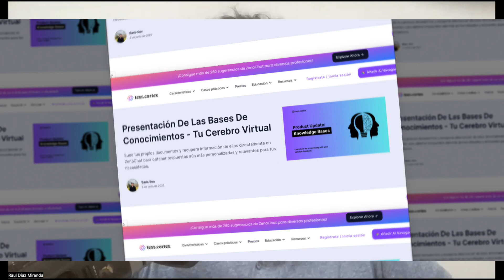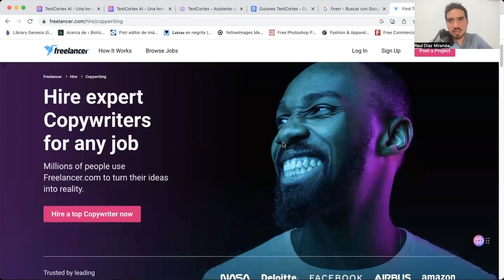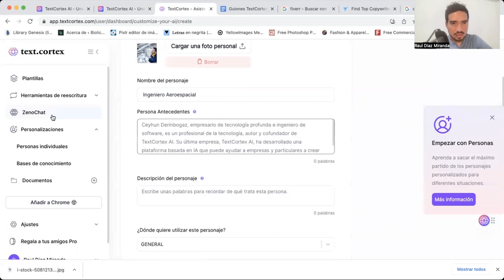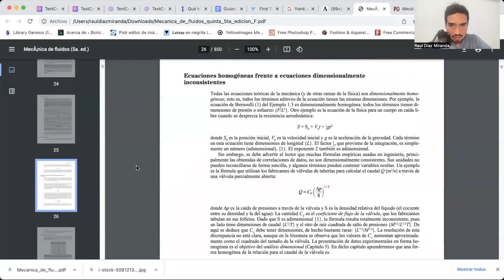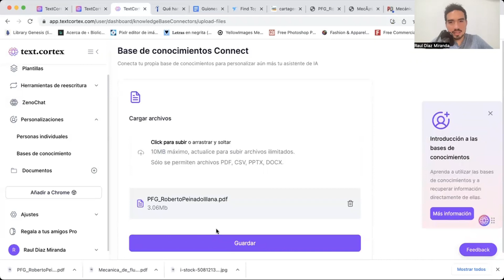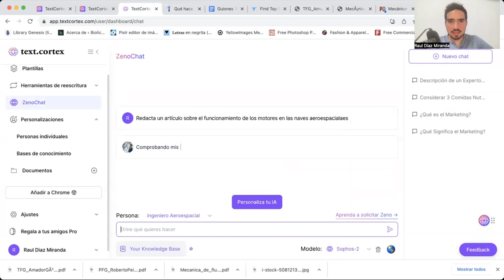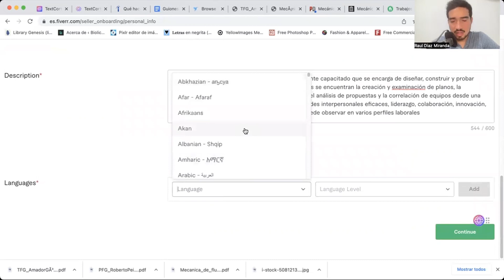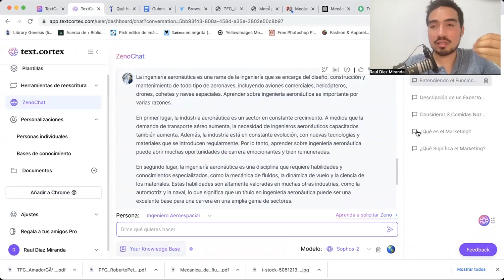Cómo Crear Una Agencia de Marketing Rentable con IA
Te enseño a crear y escalar tu agencia de marketing para ganar más dinero creando productos con inteligencia artificial que tengan una rentabilidad de más del 90%

Ganar dinero por Internet no será de la noche a la mañana, pero si eres consistente, los resultados que buscas y hoy crees imposibles de lograr, verás que poco a poco pasaran de sueño a realidad.

Índice:
00:00:00 - Introducción
00:16:14 - Cómo elegir un nicho
00:29:28 - Cómo crear una producto con IA
01:46:17 - Cómo vender
02:34:50 - Cómo conseguir clientes

El objetivo de este vídeo es que aprendas a utilizar la inteligencia artificial para ganar dinero. La estrategia que explicamos en este vídeo no es nueva, lleva años funcionando y miles de personas la han utilizado. El modelo de negocio consiste en  crear una agencia de marketing especializada en copywriting. En el vídeo veremos cómo elegir un nicho y una temática para conseguir mejores clientes, cómo crear tu propia inteligencia artificial o un especialista para que escriba textos nivel profesional para tu nicho, cómo crear tu propia base de datos de inteligencia artificial mejor que ChatGPT, cómo crear contenido utilizando la inteligencia artificial y finalmente veremos cómo conseguir clientes y ganar dinero.